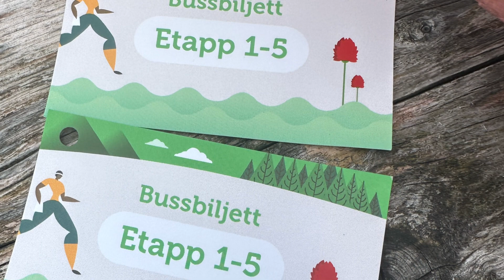瑞典Dured 假期，瑞典毕业生划船，挪威生活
拍摄2023年7月26-27日